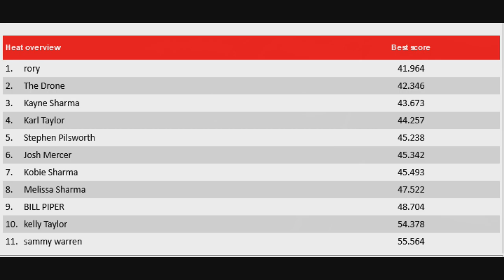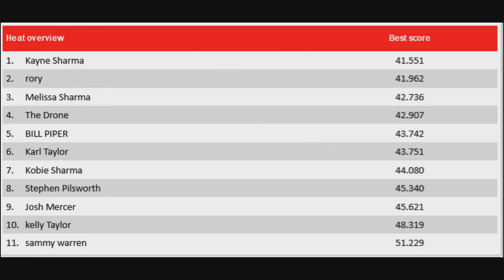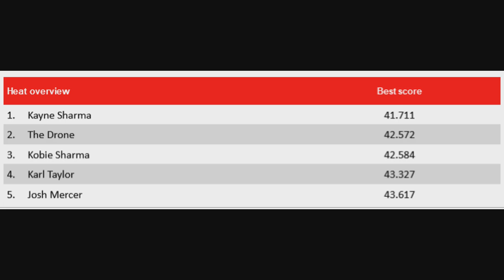kaynes karting 30th